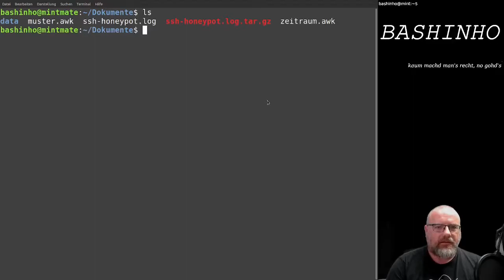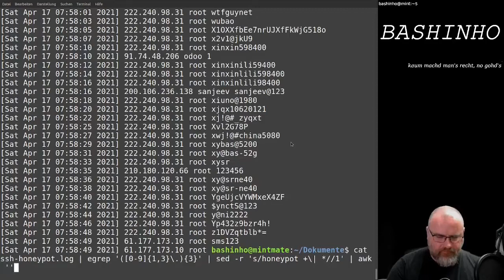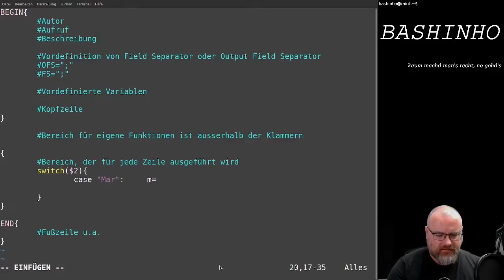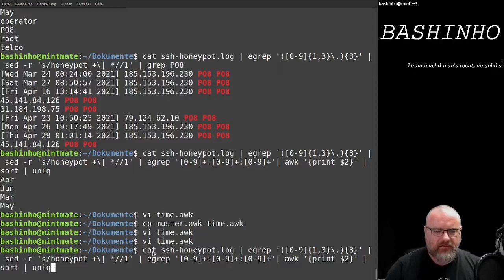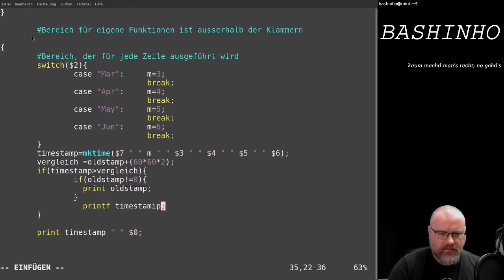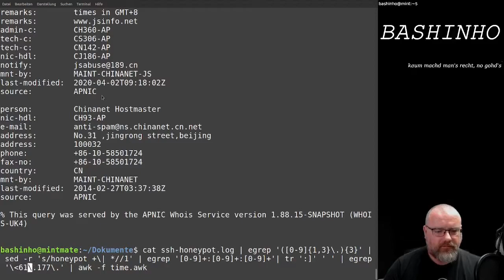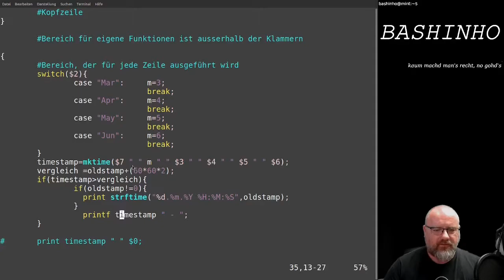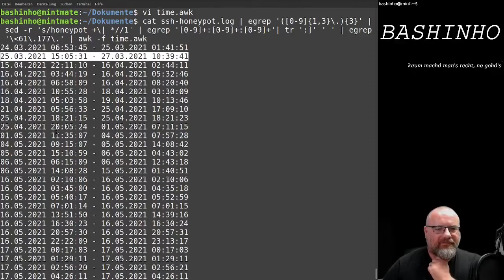#10 zeitraumbezogene Logfileauswertung - AWK, der Alleskönner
In Logfiles kann man feststellen, welche IP wann was auf dem Server gemacht hat. Oftmals wäre es aber auch interessant zu wissen von wann bis wann das passierte. In diesem Honeypot Logfile will ich nun herausfiltern in welchem Zeitraum eine IP-Adresse oder eine Range versucht hat sich anzumelden und ob sie das immer wieder oder nur einmalig gemacht hat.